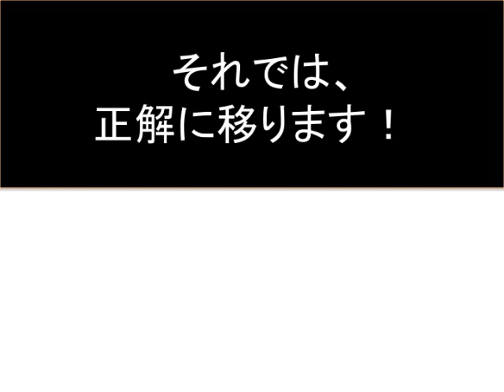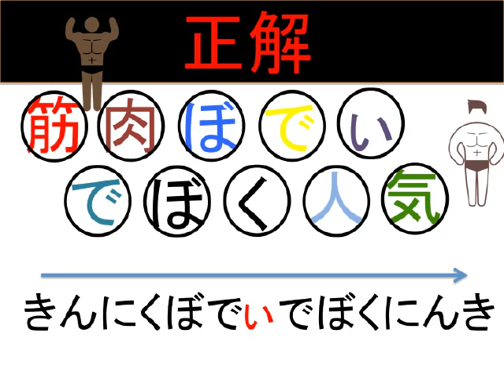[並べ替え問題・回文を作ろう]脳活クイズ vol ３８０quiz-make palindrome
[脳活トレーニング】の クイズvol.380は、並べ替え問題です！回文を作りましょう！ Let's arrange palindrome by sorting animals and letters!!
Play the video and challenge it.

『[冷凍庫から聞こえて来る音楽・シンプルなぞなぞ]脳活クイズ vol ３７７simple quiz』

『[出世魚ブリ。ブリの１つ前の呼び名は？！３択クイズ]脳活クイズ vol ３７０promoting fish "Buri"』

『[引っ掛け問題・１０回言ってクイズ]脳活クイズ vol ３６７ten times say quiz』

『[引っ掛け問題・１０回言ってクイズ]脳活クイズ vol ３６６ten times say quiz』

『[引っ掛け問題・１０回言ってクイズ]脳活クイズ vol ３６５ten times say quiz』

『[知っておきたい焼き鳥の部位”ハツ”！３択クイズ]脳活クイズ vol ３６４yakitori torivia quiz』

『[知っておきたい焼き鳥の部位”せせり”！３択クイズ]脳活クイズ vol ３６３yakitori torivia quiz』

『[初めていく焼き鳥屋さんで頼みたい３品・雑学クイズ]脳活クイズ vol ３６２yakitori trivia quiz』

『[知ってた？おもしろ動物雑学-キツツキ受けるの衝撃-◯✖️クイズ]脳活クイズ vol ３４０◯✖️quiz』

『[約20%の人しか知らない本来の日本語！？「声を・・・」◯✖️クイズ]脳活クイズ vol ３３５◯✖️quiz』

『[間違いやすい日本語！61.3%の人が間違う「間が持◯◯◯」◯✖️クイズ]脳活クイズ vol ３３４-◯✖️quiz-』

『[間違いやすい日本語「破天荒」の正しい意味は？３択クイズ]脳活クイズ vol ３３０word quiz』

『[動物のおもしろ雑学!ダチョウの目は脳よりも・・・◯✖️クイズ]脳活クイズ vol ３2８-animal quiz-』

『[-計算式に隠された規則性はなんでしょうか？-規則性をみつけて・IQパズル]脳活クイズ vol ３２０』